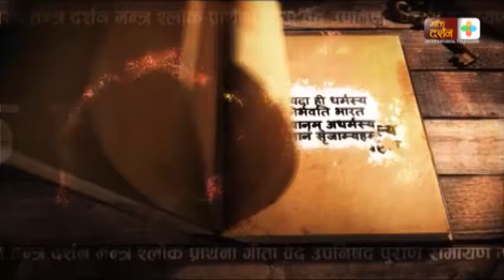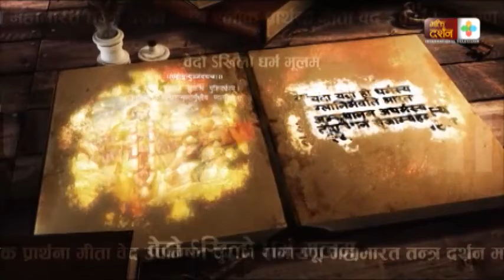ग्रन्थ चर्चा - By Prof. Rishi Ram Pokharel - Part 10- Bhakti Darshan Television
Bhakti Darshan International Television spreads “Spiritual Philosophy” not just culture. It holds a deep and pure reason to create a good human being, family, society, nation and a good world to live in. It is socio-spiritual-cultural network, reaching out to our viewers across the world. We are dedicated towards all philosophies. We have religious and spiritual solidarity, culture and dissemination of the vast and timeless knowledge of our great & Sanatana Dharma to the people of the world and vividly portray this strong heritage for the upliftment of human life in all its spheres. Bhakti Darshan International Television aims at exposing and reminding people all over the world and more particularly the new generation of our strong roots to further reinforce our mettle.